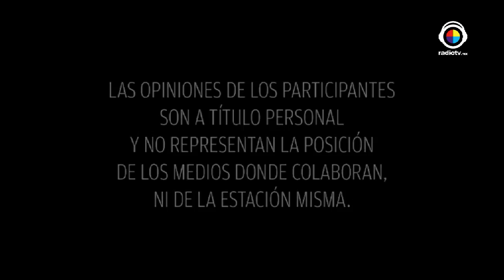De locas enamoradas/TrueqMex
Maite Ibarra fundadora de trueqMex y Claudia Fitch nos invitan al 4° Congreso de Liderazgo y Voluntariado. ¿Te gusta ayudar a los demas? Aquí te dan muchas ideas de como hacerlo.